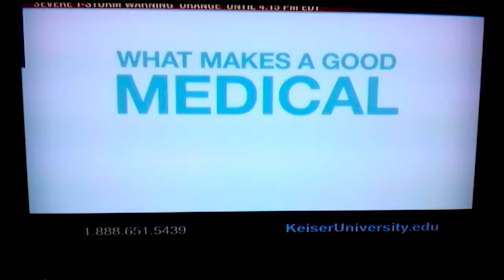WFTV Severe Thunderstorm Warning Part 1 (6/10/15)